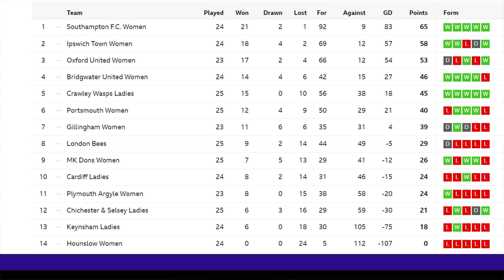The Rotherham away Preview Show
Ryan Williams and Luke McNally help us look ahead to Saturday as Oxford United head for the Millers